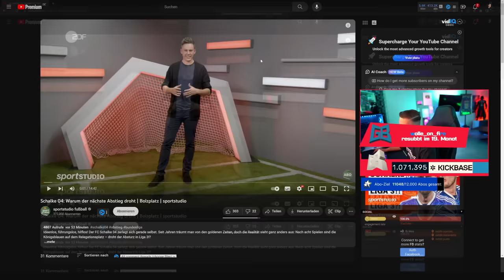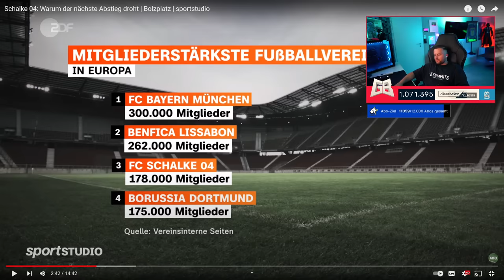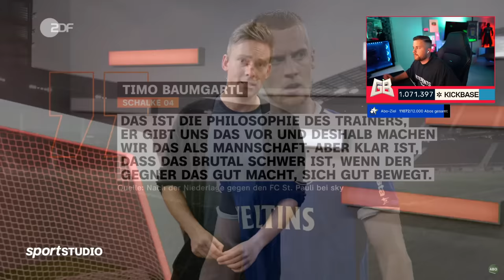DROHT DER ABSTIEG in LIGA 3? 🙄 GamerBrother REAGIERT auf SPORTSTUDIO - SCHALKE MÖGLICHER ABSTIEG 😐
Playlisten:
Impressum:
Simon Schildgen
C/O Fairplay-Management GmbH
Schauenburgerstraße 116
24118 Kiel